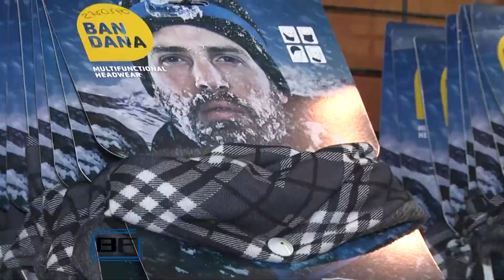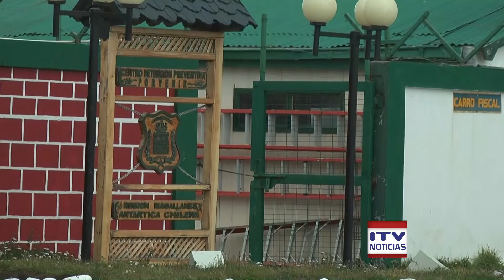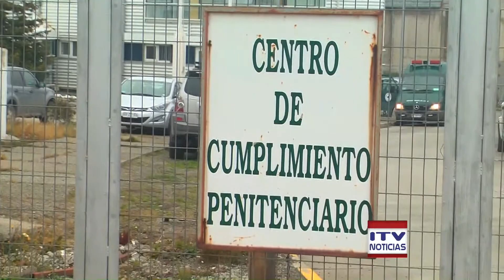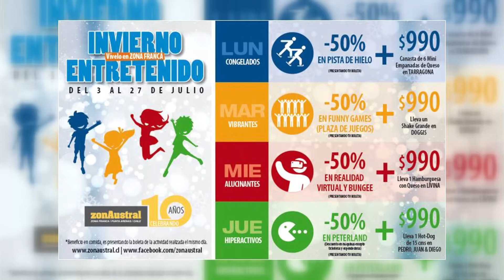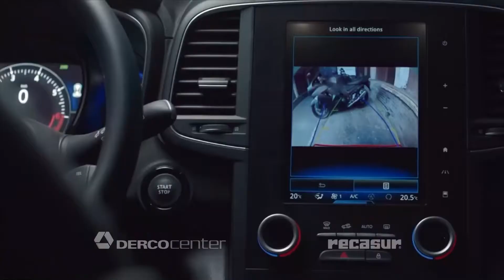ITV NOTICIAS CENTRAL - 23 JULIO 2017